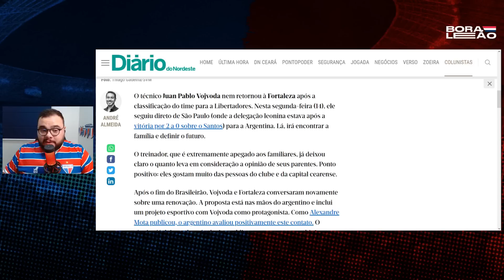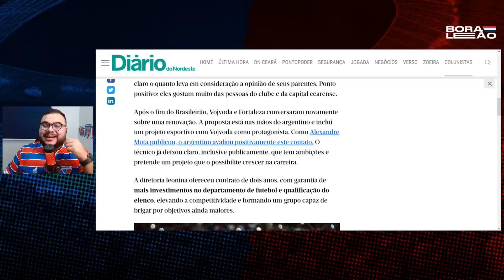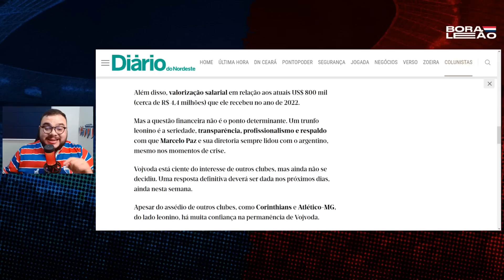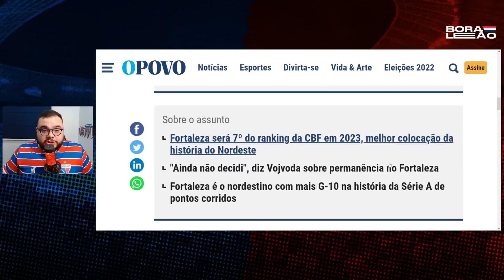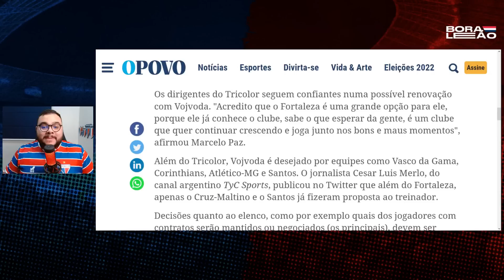💥 ATUALIZAÇÕES DA NOVELA VOJOVDA; FORTALEZA JÁ FEZ SUA OFERTA! SAIBA DETALHES! CORINTHIANS? VASCO?